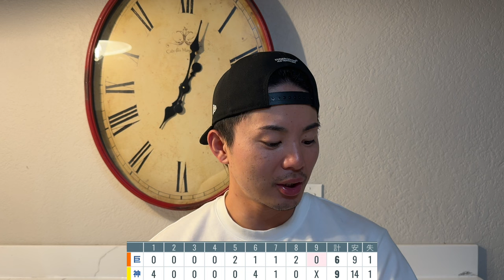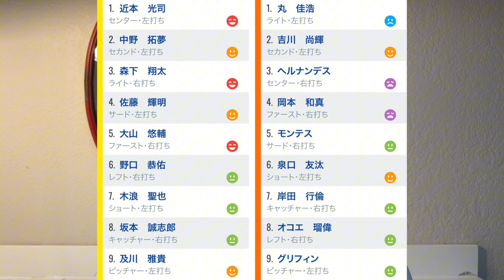【7/31 阪神-巨人】『初回の4失点はきついって…』6回裏の岡本と泉口のポジショニングに疑問点あり‼︎